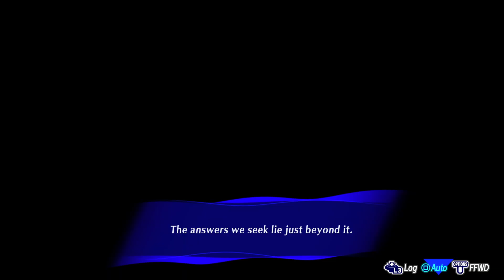P3R The Answer, Heartless (Day 7)